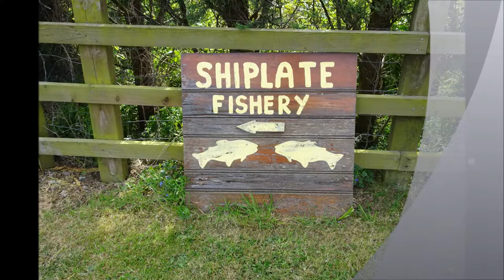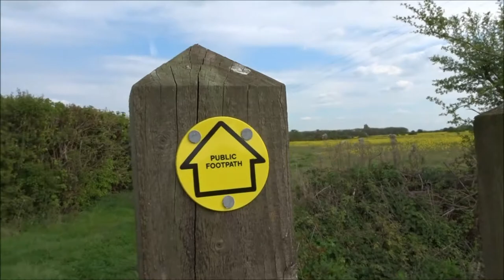Winscombe to Bleadon Walk, Part XV, XVI and XVII,'Yellow Fields and Views of Brent Knoll' by Sheila,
After the orchard lane I arrive at Shiplate fisheries and follow the public footpath across a field, over a small wooden bridge then turn right and follow the boundary of the field passing thru several  new metal gates. Great views of Brent Knoll and the yellow fields as I walk thru a field of sheep heading for an old farm where in the past a herd of cows were always to be found. The River Axe is not far away and has made its way from WSM and heading  inland. Acroo=ss the field of sheep you can  walk along the river embankment and cross a bridge to get to t the other side of the river heading for Bleadon and the A371 area---I take the alternative route up the hill above the farm .In the far distance I do notice a very, very large herd of cows---hundreds of them the other side of Bleadon.